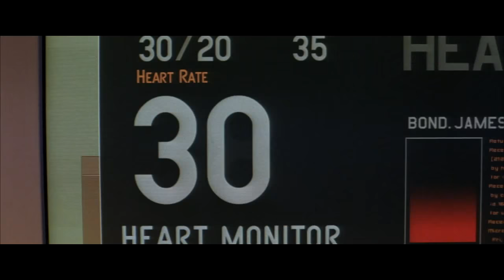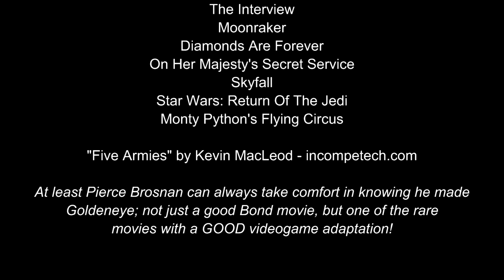Cinematic Excrement: Episode 74 - Die Another Day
Derp Another Day sounds more accurate.